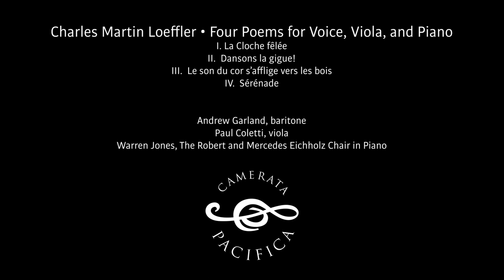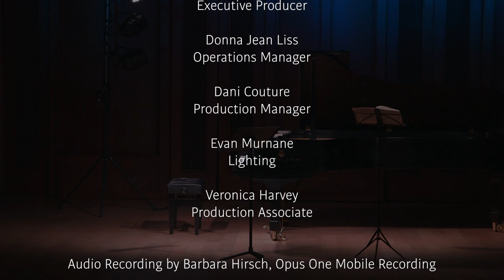Loeffler: 4 Poems for Voice, Viola & Piano — Camerata Pacifica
LIVE & UNEDITED: 4 Poems for Voice, Viola & Piano of Charles Martin Loeffler

Andrew Garland, Paul Coletti and Warren Jones, recorded live in concert at the Music Academy of the West, Santa Barbara, CA on February 16th, 2018. Text translation follows:

THE BROKEN BELL

It is bitter and sweet, during the nights of winter,
To hear, near the smoky fire that dances,
The distant memories slowly rise
In the sound of the bells that sing in the mist.

Happy the bell with its vigorous sound
That, despite its age, is still alert and weighty,
That throws its religious cry faithfully
Like an old soldier who is on duty!

My soul is broken, and even in its distress
It wants to cry out in the cold air of the night,
And land on the ear so that its weakened voice

Resembles the cry of a wounded man who has been forgotten
Next to a pool of blood, in a great struggle with death,
And who dies, without ever moving.

LET'S DANCE THE JIG!

I loved especially her beautiful eyes,
Clearer than the stars in heaven.
I loved her malicious eyes!

She had the true method
Of disarming her poor lover,
And being really charming!

But I find still better
The kiss of her rosy mouth,
Since she is dead to my heart!

Those hours and those meetings,
And it was the best of the best!

THE SOUND OF THE HORN SOBS IN THE WOODS

With the sadness of an orphan
Who came to die at the foot of the hill,
Pushed by the wind.

The wolf cries in a voice
That rises as the sun sets,
With an agony that is like a caress,
That ravishes you and sickens you at the same time.

To enhance this plaintive cry
Snow falls in large drifts
Toward the reddish horizon.

And the air sighs with the end of autumn
So that this lonely sound is sweet
Over the sleeping countryside.

SERENADE

Like the voice of a dead person who sings from the grave,
Mistress, hear rising toward your house my weak and tired voice.

Open your soul and ear to the sound of my mandolin:
For you alone I sing this cruel and tender song.

I will sing of your golden eyes with their dark shadows,
Then of the milky temptation of your breast and the dark hell of your black hair.

Then I will praise greatly your beauty
And the perfume of your body that haunts me on sleepless nights.

And to finish, I will tell of the kiss of your red lips,
And your sweetness that martyred me-My angel!  My demon!